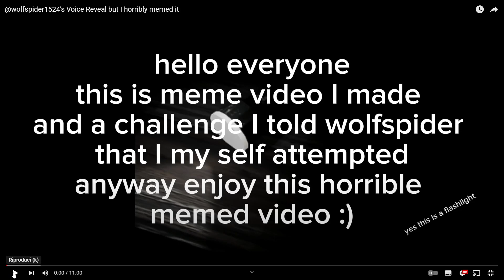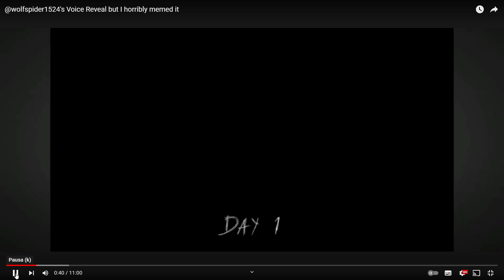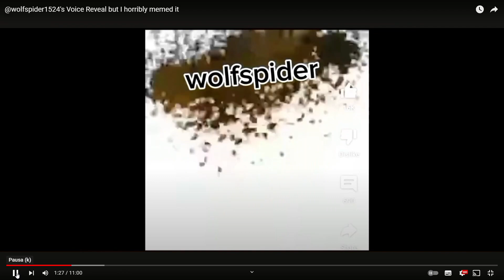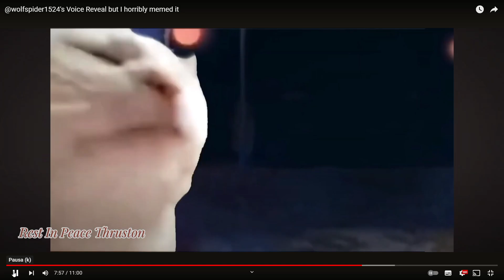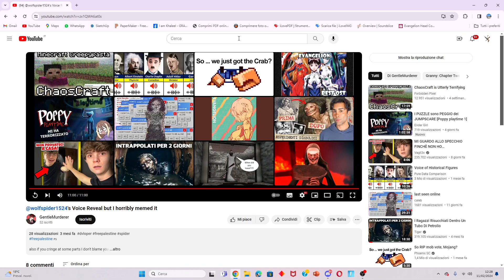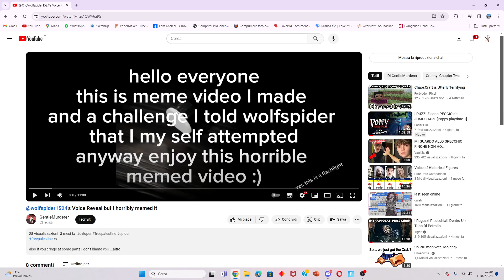A fan horribly memed my voice reveal! Reaction!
Memed video by @gentlemurderer